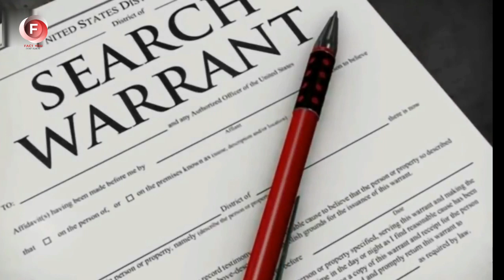Little boy Finds A Secret Room In His House That Leads Into An Even Wilder Surprise ..!!